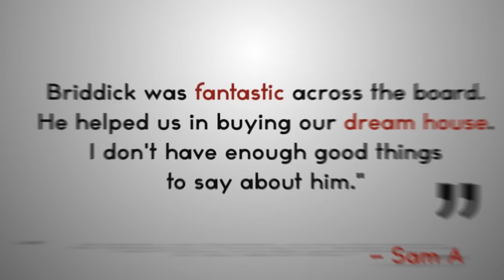Your Bellingham Real Estate Agent - Home Improvement and Value?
Briddick Webb is a real estate professional serving Whatcom and Skagit County.